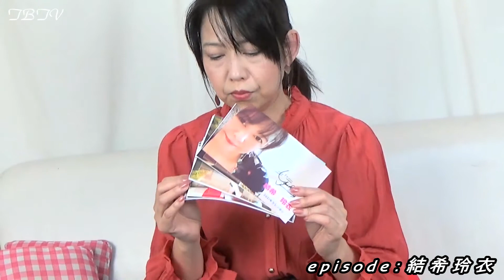episode ≪ 結希玲衣 ≫